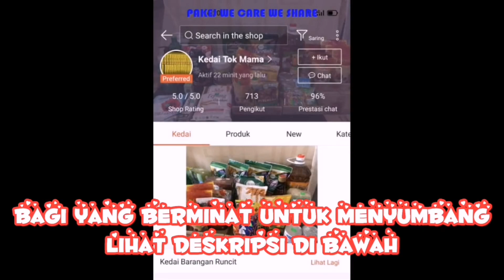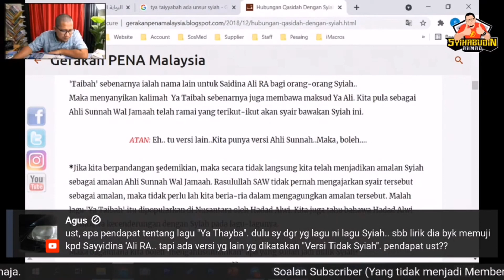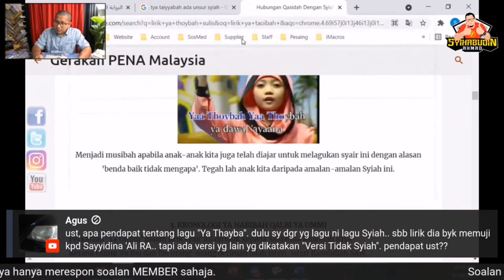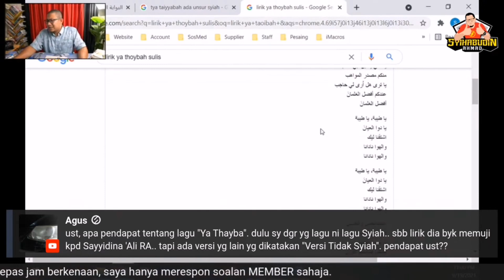Lagu "YA THOYBAH" berunsur Syiah ?